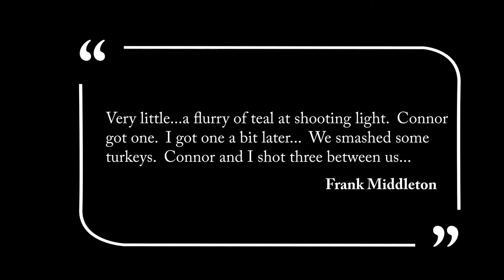Woodcock Carving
Frank Middleton carving out a Woodcock wing...